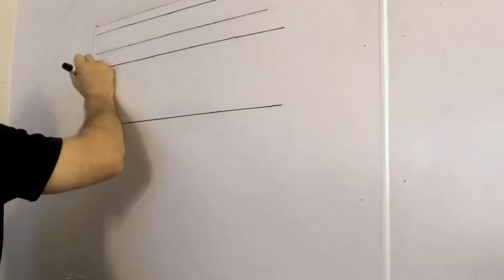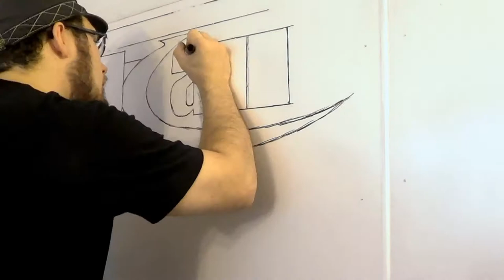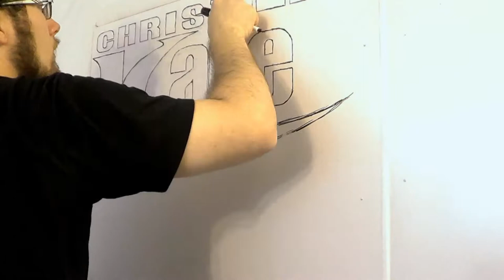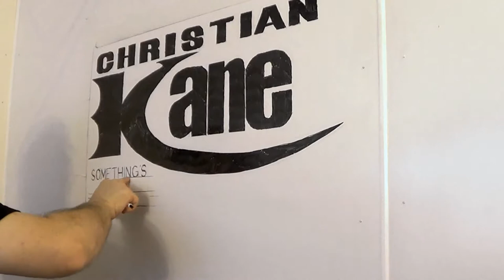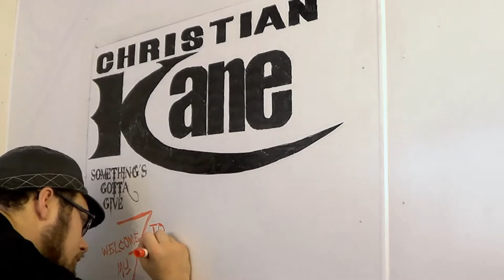I Draw: Kane -- Welcome to My House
Enjoy a time lapse of my whiteboard art for Christian Kane's song Something's Gotta Give from the album Welcome to My House accompanied by the song itself.

The 'I Read' coming soon.